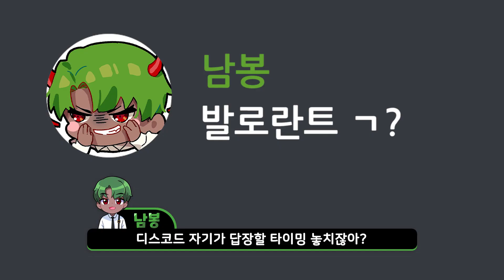속보) N군과 B양 충격 스캔들